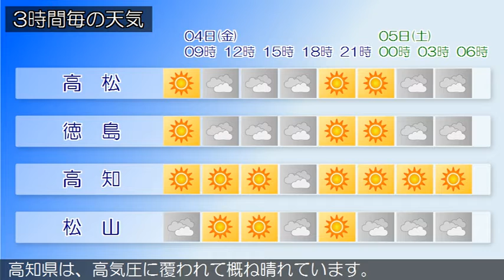2020/12/04 四国地方の天気予報 朝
４日の香川県は、高気圧に覆われて概ね晴れるでしょう。
４日の愛媛県は、高気圧に覆われて概ね晴れるでしょう。
４日の徳島県は、高気圧に覆われて概ね晴れるでしょう。
高知県は、高気圧に覆われて概ね晴れています。